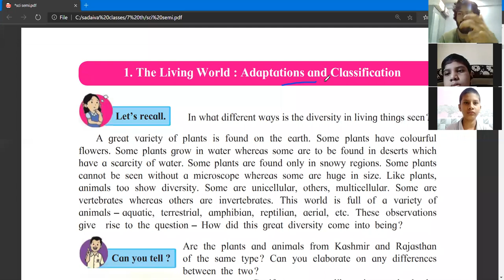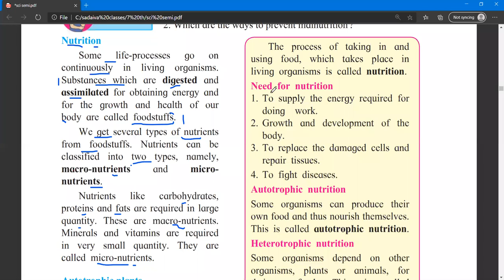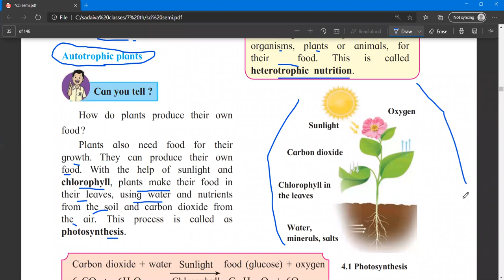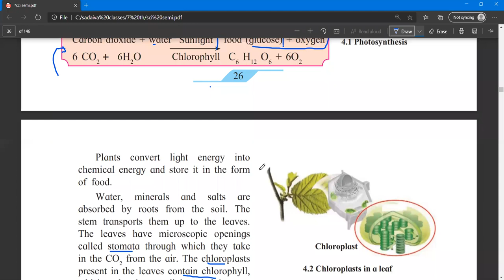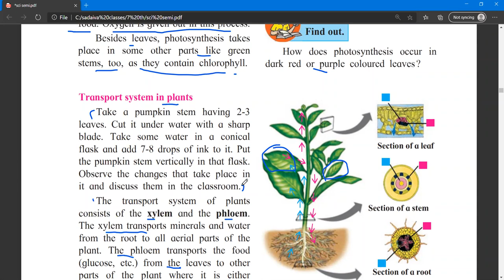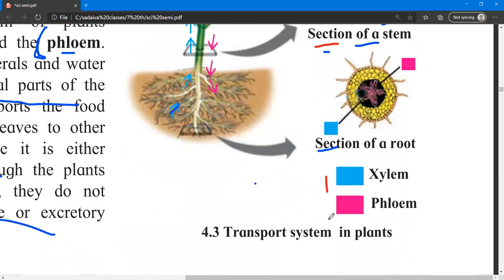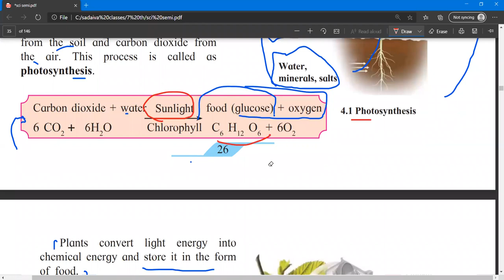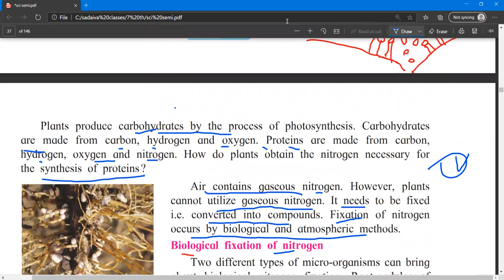Nutrition in living organisms # Std. 7 # part 1 # lecture video